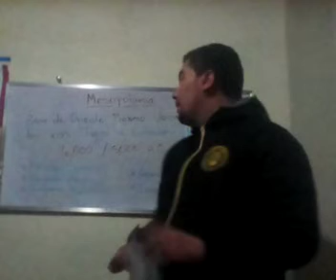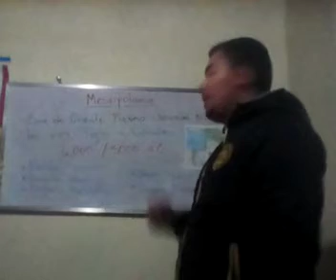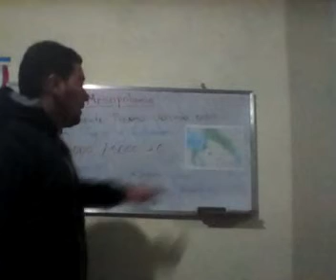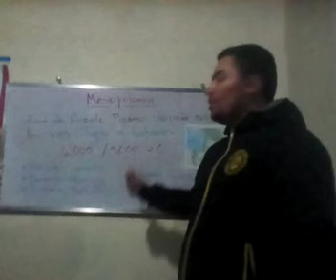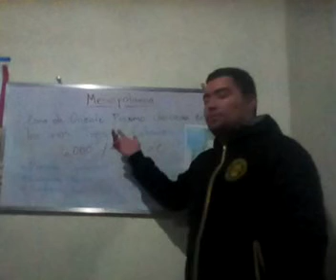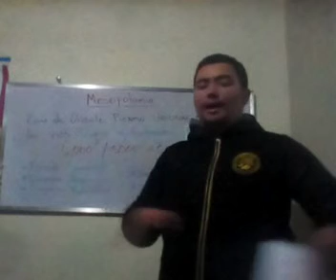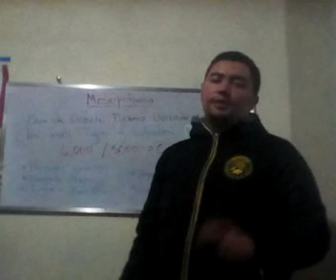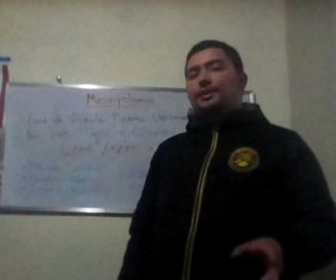Primero básico - Ciencias - Sociales - clase 02 - Tercer bloque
Primeras Civilizaciones
Mesopotamia